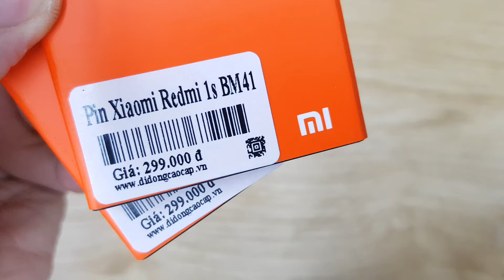Pin Xiaomi Redmi 1s BM41 Tư Vấn Mua Pin Điện Thoại Xiaomi Chất Lượng Liên Hệ 0911582123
Thay Pin Điện Thoại Xiaomi Redmi 1s, Pin Xiaomi Redmi 1s BM41 Tư Vấn Mua Pin Điện Thoại Xiaomi Chất Lượng.
Gía Pin Thay Mới:
Pin Xiaomi Redmi 1s hỏng cần thay mới sửa chữa? Nơi Bán Sửa Chữa Thay Pin Điện Thoại Xiaomi Redmi 1s Uy tín? chỉ có tại các địa chỉ của DidongCaocap.Vn
Đến với chúng tôi các lỗi của Xiaomi Redmi 1skhác đều có thể sửa được như:
 - Thay Xương vỏ máy Xiaomi Redmi 1s
 - Thay cảm ứng Xiaomi Redmi 1s đối với những máy hỏng cảm ứng nhưng Màn LCD vẫn còn
 - Thay Main máy Xiaomi Redmi 1s
 - Thay Loa ngoài Xiaomi Redmi 1s
 - Thay Loa trong Xiaomi Redmi 1s Hỏng không sửa được
 - Thay IC Nguon Xiaomi Redmi 1s
 - Thay Phím bấm nguồn âm lượng Xiaomi Redmi 1s
 - Thay Nắp Lưng Pin Xiaomi Redmi 1s, thay vỏ điện thoại Xiaomi Redmi 1s
 - Sửa điện thoại Xiaomi Redmi 1s chết nguồn
 - Sửa camera Xiaomi Redmi 1s hỏng không chụp được hình ảnh
 - Sửa Điện Thoại Xiaomi Redmi 1s mất sóng
 - Sửa Xiaomi Redmi 1s không có wifi 3g